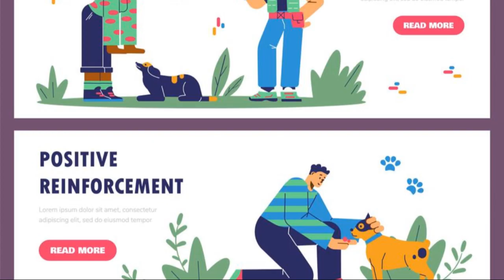Coping Strategies For Separation Anxiety In Doodles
00:00:00
The Prevalence of Separation Anxiety in Doodles

00:00:29
Establish a Routine

00:01:01
Gradually Increase Alone Time

00:01:52
Provide Mental Stimulation

00:02:48
Create a Safe Space and Practice Desensitization Techniques

00:03:47
Seek Professional Help if Needed

00:04:21
Conclusion